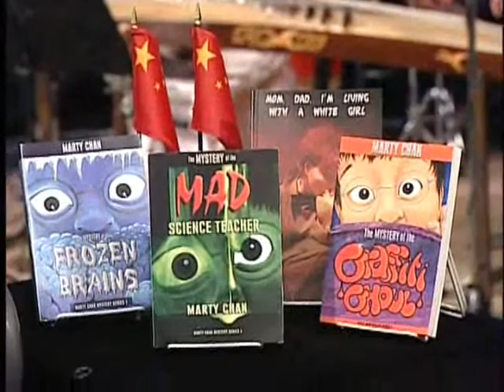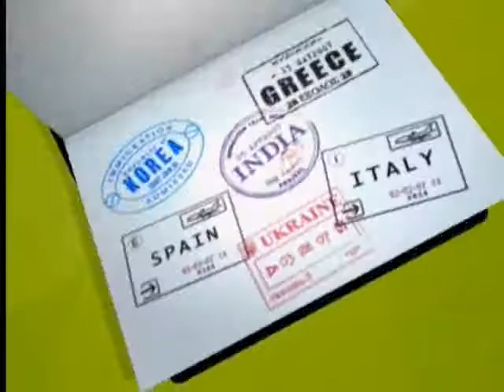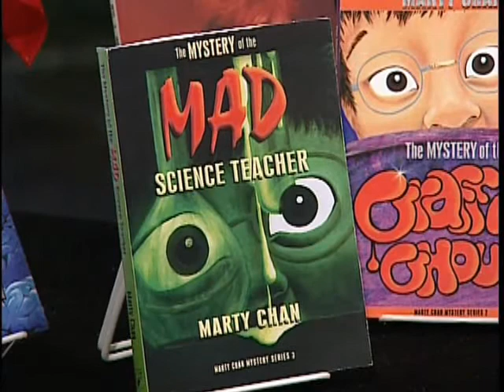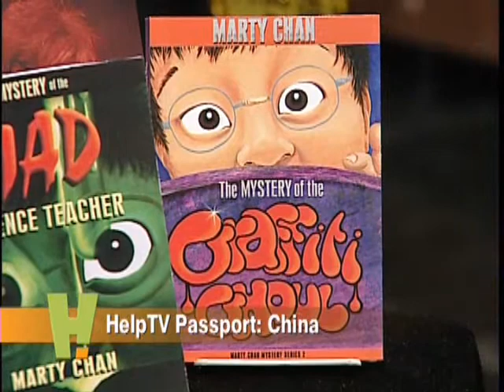Malcolm Azania interviews author/playwright Marty Chan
My friend Malcolm Azania interviews one of Edmonton's most successful writers.